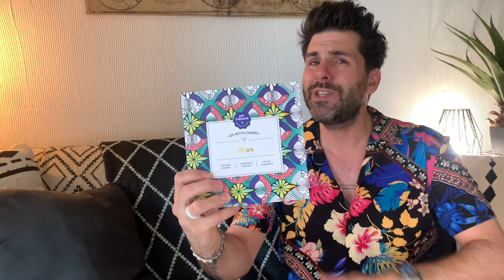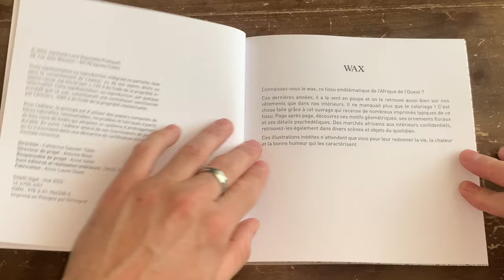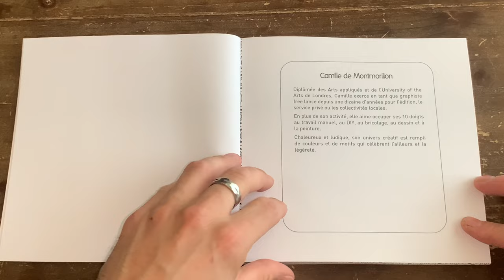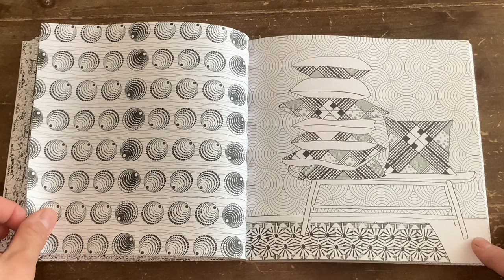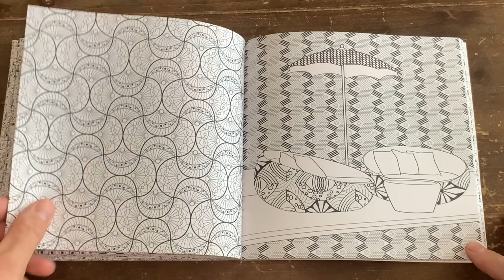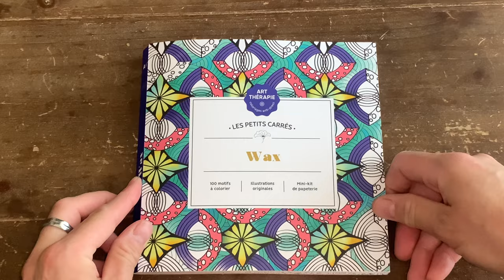Wax - coloriages Art thérapie - Hachette Heroes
Lien du livre